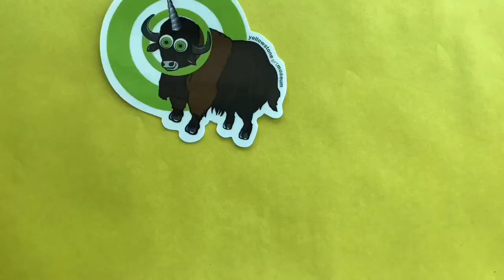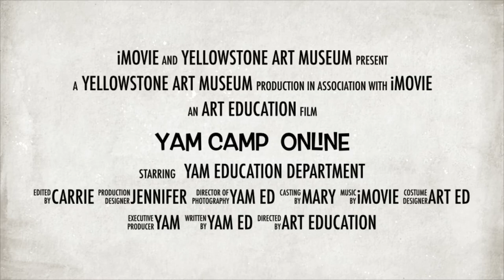YAM Camp 2020 Promo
Join us for YAM Camp 2020!